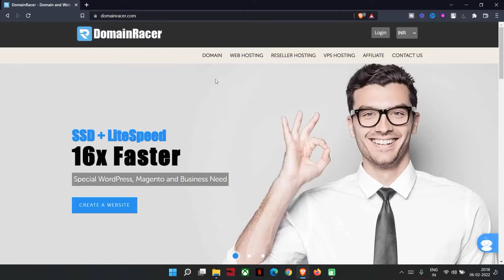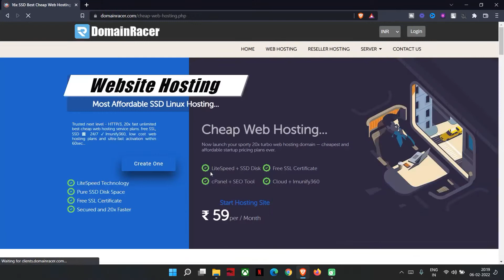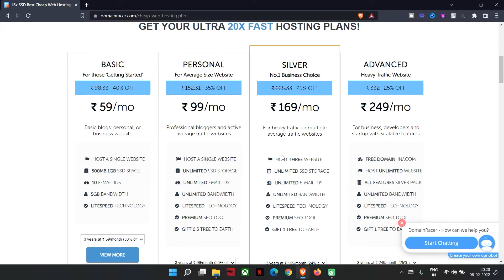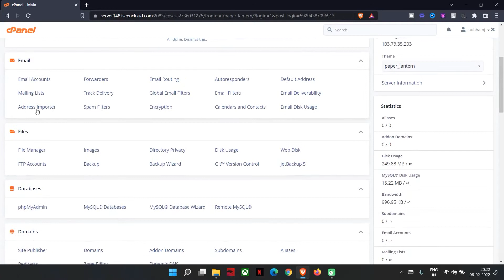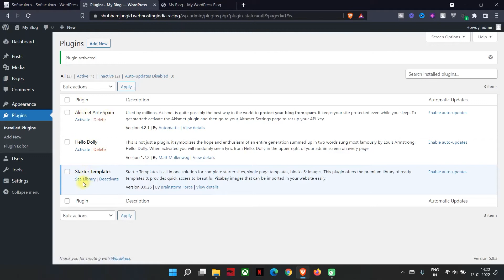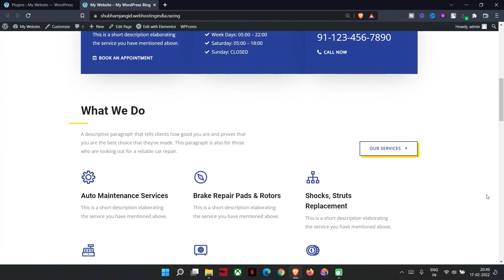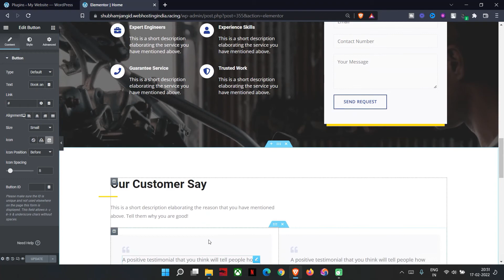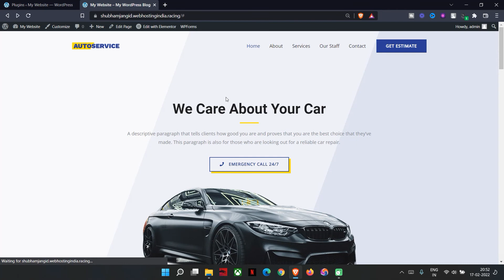Create Car Repairing Website In WordPress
How to Create Car Repairin Website Using Elementor In WordPress. step by step guide by Shubham Jangid

DomainRacer is a well-known web hosting provider that provides a number of hosting plans, All of which include a free LetsEncrypt SSL certificate, unlimited SSD storage, and free site migration. DomainRacer also provides 1-Click Softaculous, which allows you to install WordPress, Joomla, Drupal, and Magento to create a superb website.